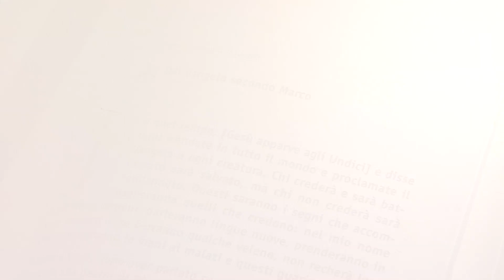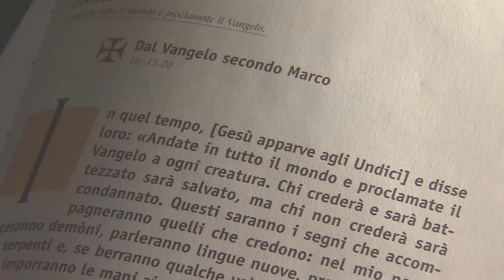Pape François – la réforme des médias du Vatican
Le plus universel des jeux collectifs. Convergence, multimédia, dynamisme, réseau : la réforme des médias du Saint Siège entre le présent et le passé, signe d’une église toujours en mouvement.